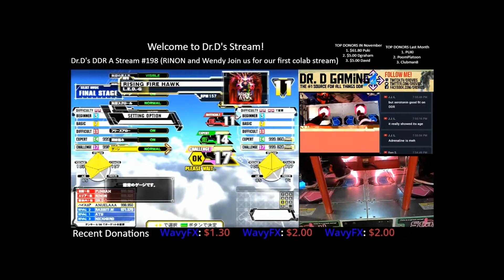Estepper & RINON (TSU) - DDR A - Rising Fire Hawk (17) [Single Challenge] AAA/PFC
First time I get this PFC'd. Yesterday RINON came to visit and we played a couple rounds. I had lots of fun! This guy is insanely good!